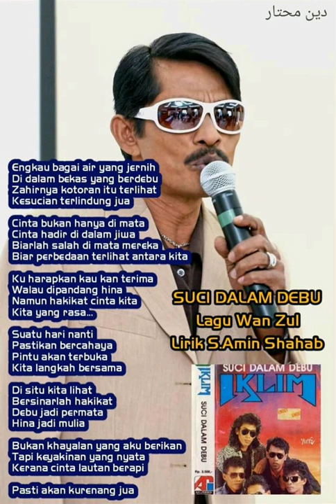Iklim - Suci Dalam Debu